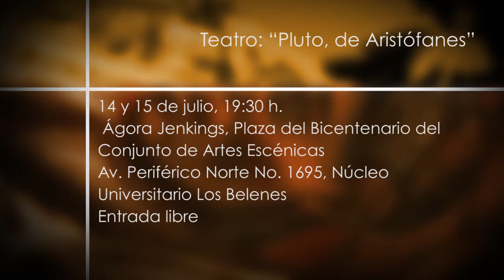Secciones Paraninfo 92 Cartelera 9 15 Julio 2018